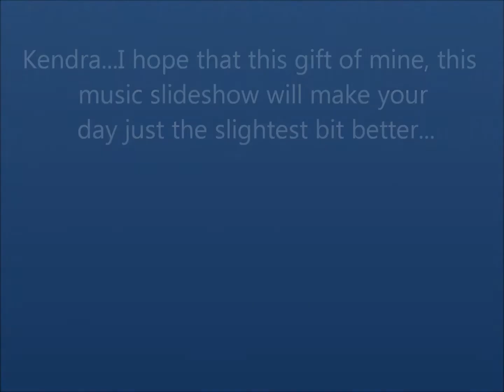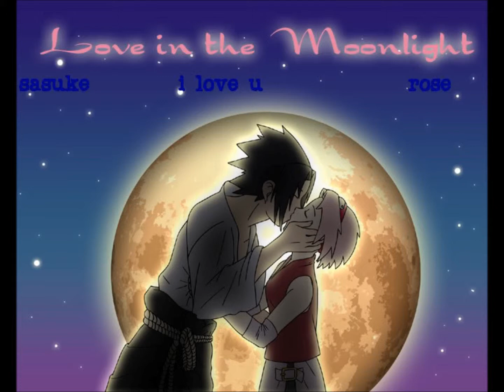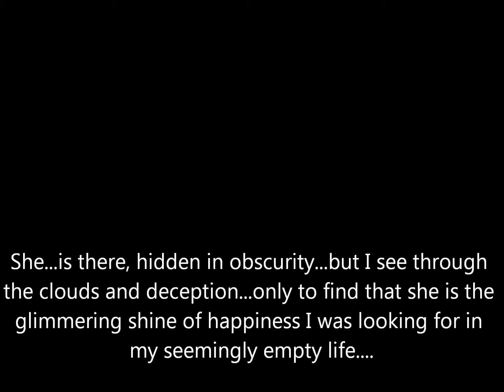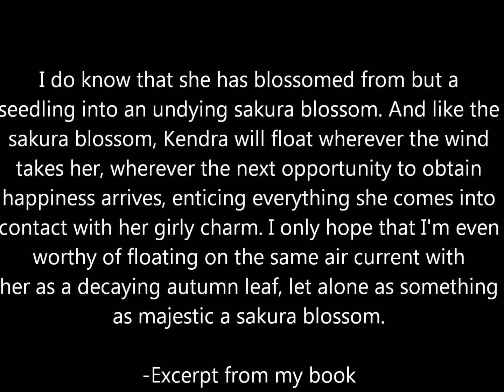Happy Birthday Kendra!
So Kendra recently turned 17 on the third of June, and she was a having a rather unhappy birthday. so I made this for her... (I was already going to make her this whether she had a good brithday or not). I hope you love this Kendra. I don't know if I did that well on it...smiles go miles Hillgirl! ;)

ONCE AGAIN, I NO WAY SHAPE OR FORM ASSISTED IN THE CREATION OF NARUTO OR NARUTO SHIPPUDEN. I'M SIMPLY AN INSANINGLY OBSSESSIVE FAN OF IT.***